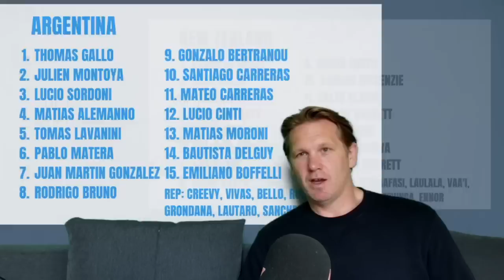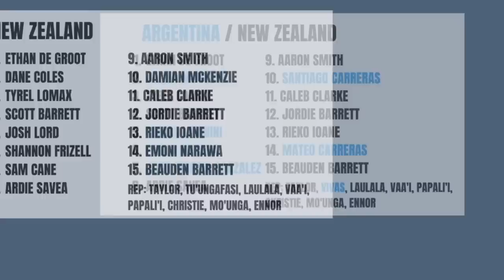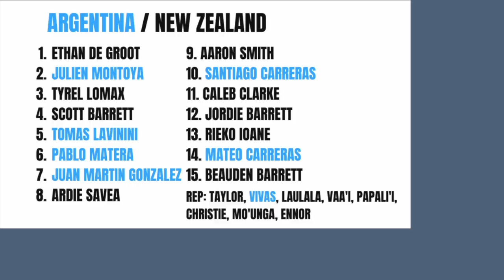ARGENTINA vs NEW ZEALAND: SELECTION REACTION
Will this opening round of the Rugby Championship be the start of the reign of D-Mac, our saviour? He has the 10 jersey, can he keep it? Just one of the big stories as the teams are announced for Argentina vs All Blacks. LOTS at stake. Here's my reaction to the teams and a Combined XV to give us a sense of where the balance of powers lies for this match up.